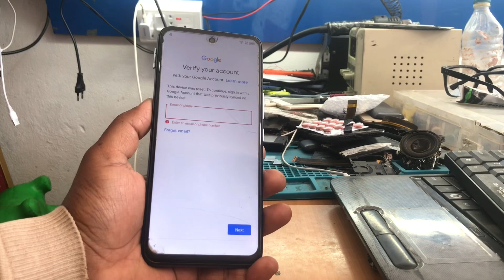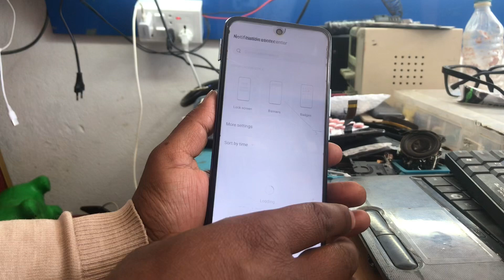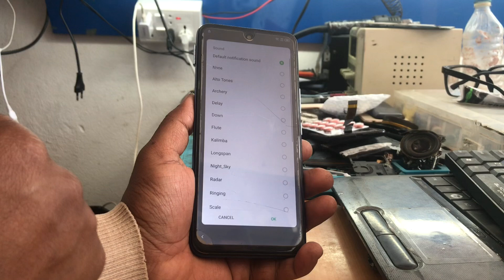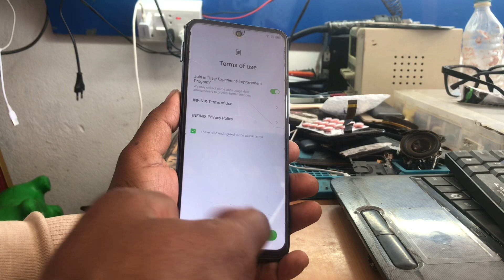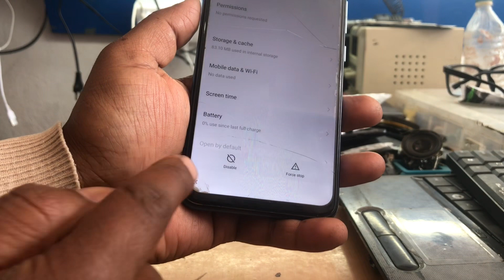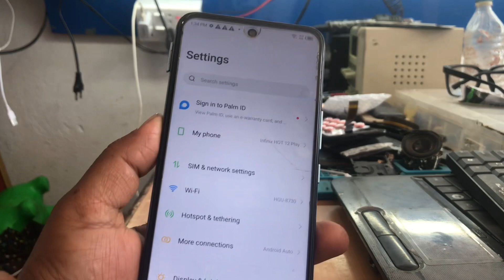How To Bypass Infinix Hot 12 Play/How To Unlock Google Account Hot 12 Play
TECHNICAL HIRA
From- Daman Shikharkot(Nepal)Technical# Hira#

nazro 50i frp
narzo 50i frp bypass
narzo 5Oi frp umt
narzo 50i frp unlock tool
narzo 50i frp
narzo 50i frp bypass umt
narzo 50i frp bypass 2022
narzo 5oi frp bypass 2023
narzo 5oi frp bypass android 11
narzo 50i frp cm2
narzo 50i prime frp bypass
frp bypass infinix hot 12 play
infinix hot 12 play frp bypass
android 11
unlock tool
infinix hot 12 play frp
bypass 2022
with pc
infinix hot 12 play frp bypass cm2
bypass 2023
umt pro
infinix hot 12
infinix hot 12 unlock tool
x6816 frp bypass
hot 12i frp bypass
infinix android 11 frp bypass
infinix frp
infinix hot 12
infinix hot 12 frp
infinix hot 12 hard reset
infinix hot 12 play hard rese
infinix hot 12 pro frp bypass
infinix hot 12i frp cm2
infinix x6816c frp bypass
x6816 frp bypass
infinix hot 12 play frp umt
infinix hot 12 play unlock tool
hot 12 play frp
infinix hot 12i frp bypass
frp infinix hot 12 play
frp infinix hot 12i
frp infinix hot 12 play via unlocktool
hot 12i frp
infinix hot 12 play frp bypass um